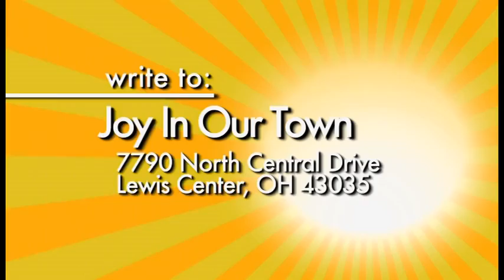Joy in Our Town with Krista Pruitt - Bullying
Krista Pruitt, OCPSA, BPS, Prevention Coordinator and Project Manager for the Licking County Prevention Partnership at Pathways of Central Ohio appeared on the program to address the increasing incidents regarding bullying, along with the policies that have been put in place to combat bullying in school.